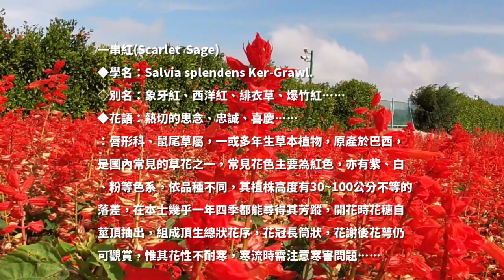花草記事58：一串紅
邂逅美麗，記錄芳名！

一串紅(Scarlet  Sage)
◆學名：Salvia splendens Ker-Grawl.
◇別名：象牙紅、西洋紅、緋衣草、炮仔花……
◆花語：熱切的思念、忠誠、喜慶……
：唇形科、鼠尾草屬，一或多年生草本植物，原產於巴西，
是國內常見的草花之一，常見花色主要為紅色，亦有紫、白
、粉等色系，依品種不同，其植株高度有30~100公分不等的
落差，在本士幾乎一年四季都能尋得其芳蹤，開花時花穗自
莖頂抽出，組成頂生總狀花序，花冠長筒狀，花謝後花萼仍
可觀賞，惟其花性不耐寒，寒流時需注意寒害問題……